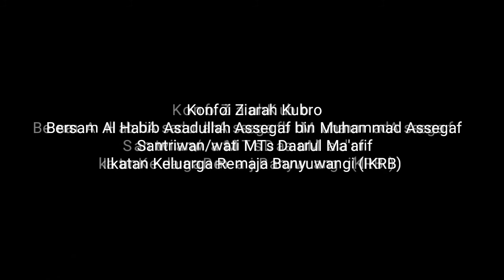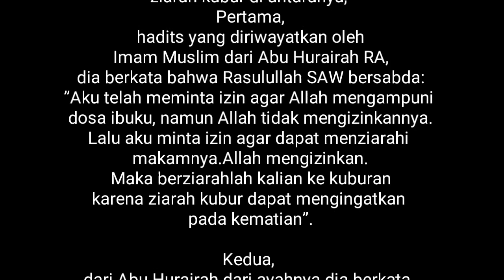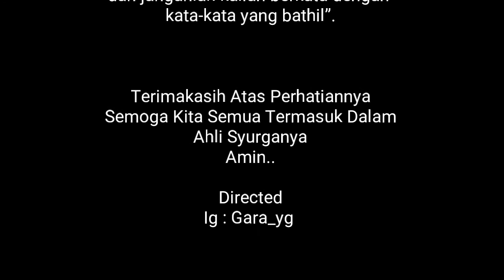Ziarah Kubro Bersama Al Habib Asadullah Assegaf bin Muhammad Assegaf Pondok Pesantren Daarul Ma'arif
Ziarah Menyongsong Bulan Ramadhan
Bersama
Al Habib Asadullah Assegaf
Santriwan/wati Pondok Pesantren DAARUL MA'ARIF
Osis MTs DAARUL MA'ARIF
Ikatan Keluarga Remaja Banyuwangi (IKRB)